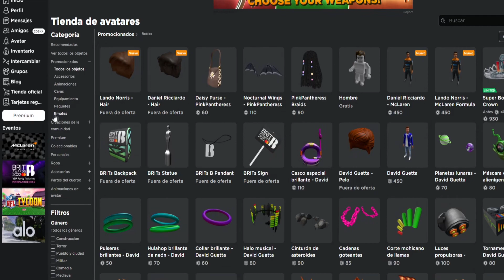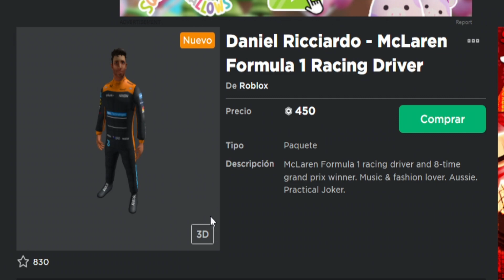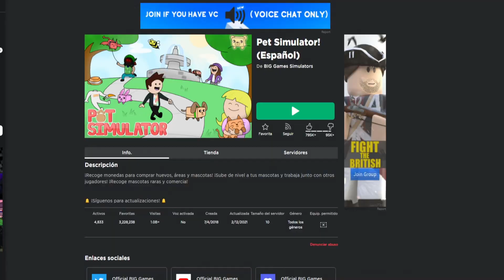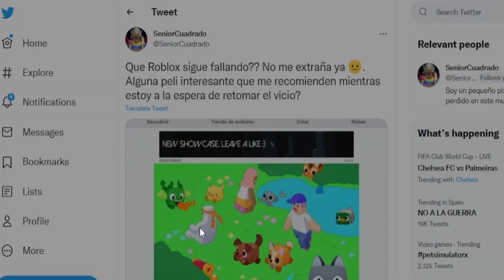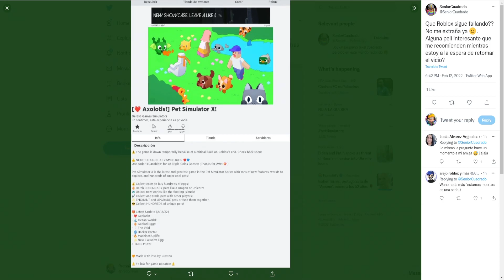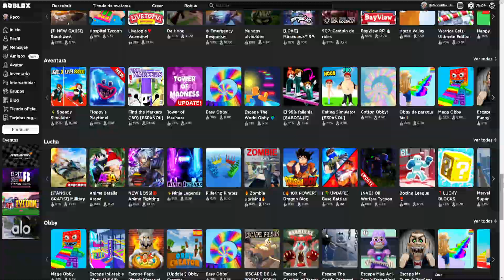⚠️ROBLOX Está CAÍDO! NO ES SEGURO JUGAR! ⚠️PET SIM X ELIMINADO? ❌ (Noticias Roblox)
✅Roblox cada día funciona peor, hoy está sufriendo fallos y caídas (Robloxdown) muy graves que hacen perder el Progreso a los jugadores en los juegos, todavía no es seguro jugar y pet Simulator X ya ha tomado medidas...

⭐Usa el CODIGO: RACONIDAS cuando compres Robux o Premium en Roblox!

✅Grupo de Roblox:➜ Racoamigos
✅TikTok➜ @RaconidasOfficial